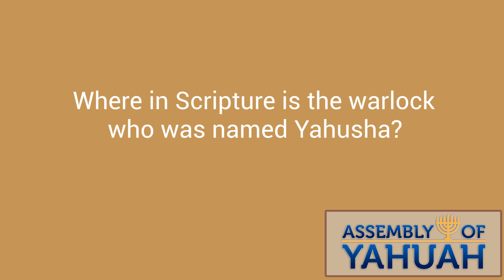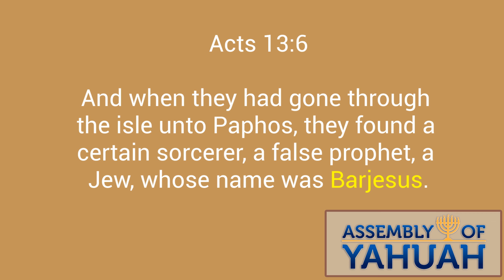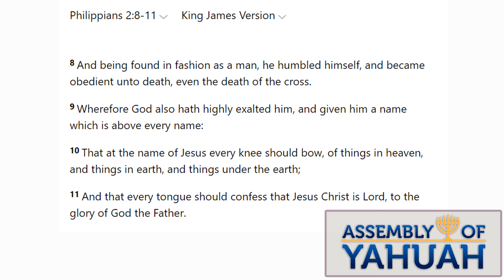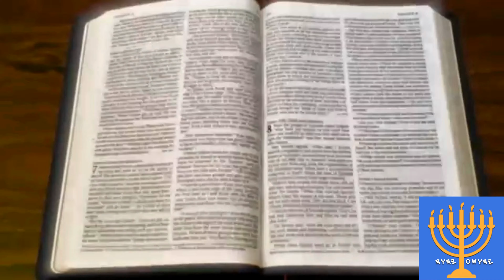The Power & Authority of the Name vs. the Phenetic Pronunciation of the Name (Q&A Study)